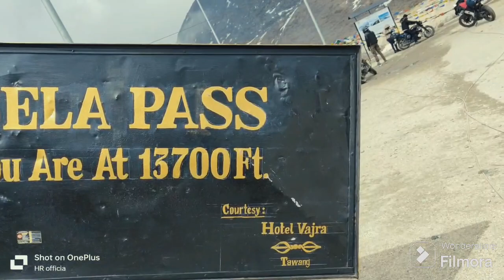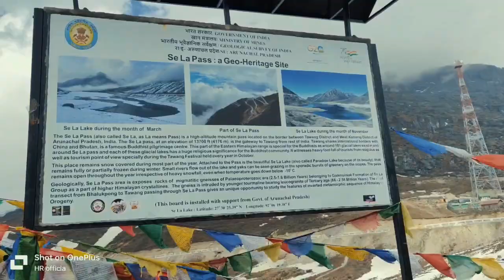Travelling From Bichom To Sela Pass Tawang|| Arunachal Pradesh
Travelling From Bichom To Sela Pass Tawang
sela pass
Tawang
sela pass Tawang Arunachal Pradesh
sela pass tunnel in Tawang
sela tunnel to Tawang
Tawang road condition
Tawang bike trip
Tawang bike ride
Tawang tour plan
Tawang Arunachal Pradesh in October

bike ride to Tawang
Tawang monestry